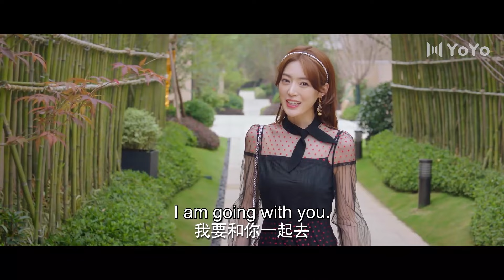公交车上男生帮女友刷卡，众目睽睽下女友用甜甜的吻还坐车钱！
✨欢迎观看我的频道：
📺 影视剧名：💞 99分女朋友💞
👩‍❤️‍👨 演员名  ：💞 赵弈钦 & 厉嘉琪 💞
🎉 每个视频都很精彩~❤❤❤